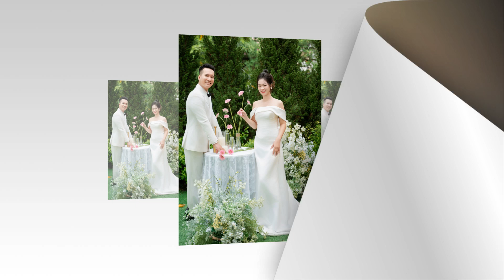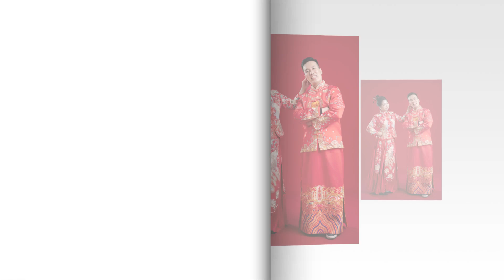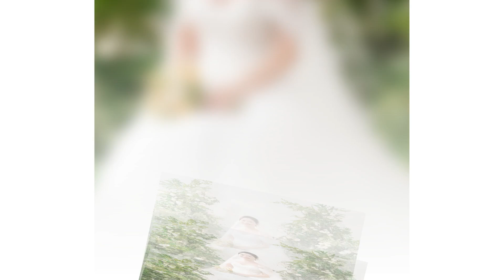Thu Trang Khac Manh full HD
Trang manh (Romantic love)